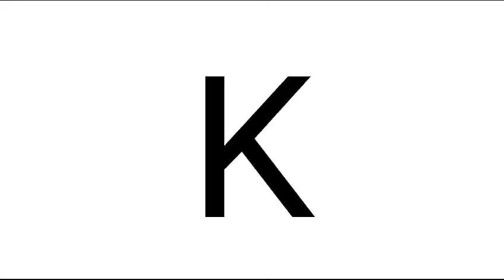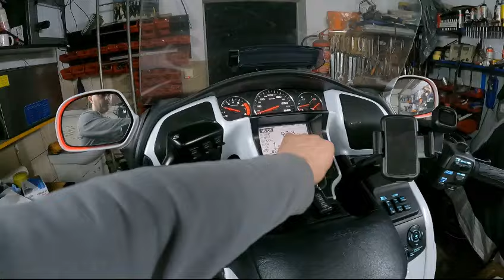Honda GL 1800 mały serwis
Trochę pracy przy Honzie GL 1800